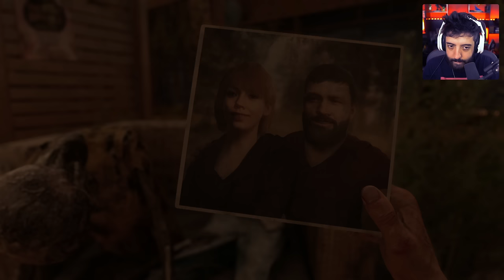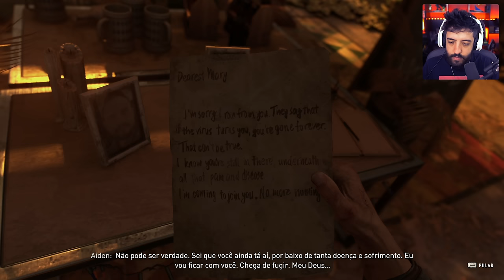DYING LIGHT 2 - O INICIO COMPLETO DO MELHOR JOGO DE ZUMBIS EM PT BR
NESSE VÍDEO O INICIO DA GAMEPLAY DE DYING LIGHT 2